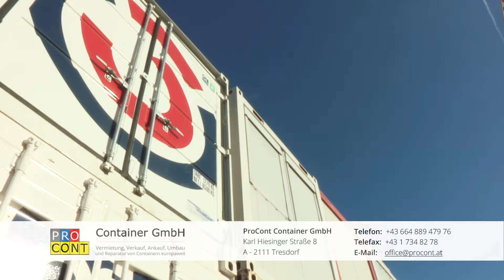InnoCont GmbH in Tresdorf bei Wien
Herzlich willkommen bei der InnoCont GmbH in Tresdorf bei Wien, Ihrem Spezialisten für Container aller Art. Unser Service umfasst ein breites Spektrum rund um den Verkauf von Sonderanfertigungen.

Einbringung und Inbetriebnahme sowie Containerlogistik. Als eingespieltes Team verfügen wir über langjährige Erfahrungen als Montageleiter bei großen nationalen und internationalen Projekten.